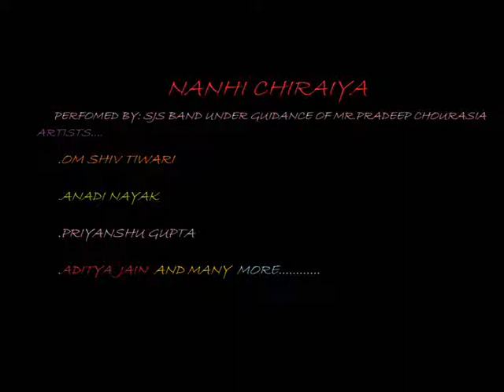NANHI CHIRAIYA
Nanhi Chiriya

Satyamev jayate songs,
1.O ri chiraiya
2.haule haule
3.satya mev jayate title song.
performed by SJS BAND under the guidance of MR.PRADEEP CHOURASIA SIR.